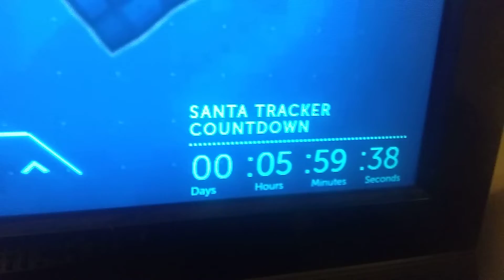5 HOURS TILL WE TRACK SANTA 2019!!!!!